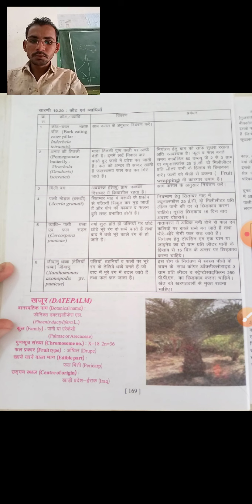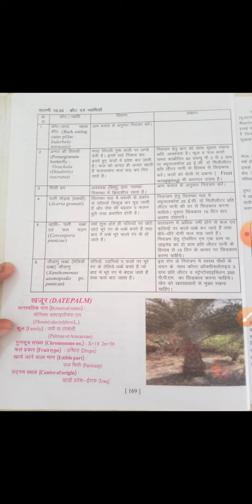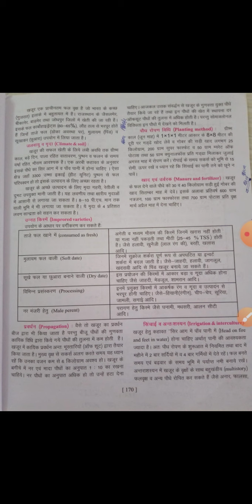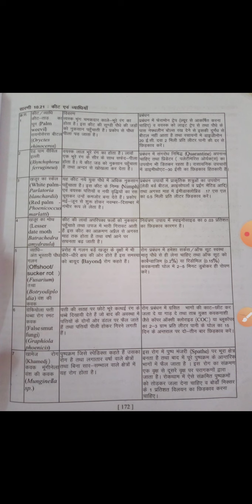12-agriculture science lesson :10 खजूर की वैज्ञानिक खेती